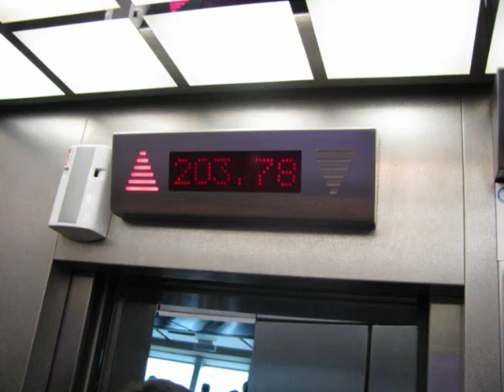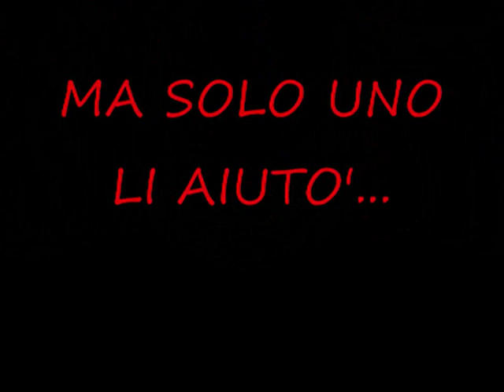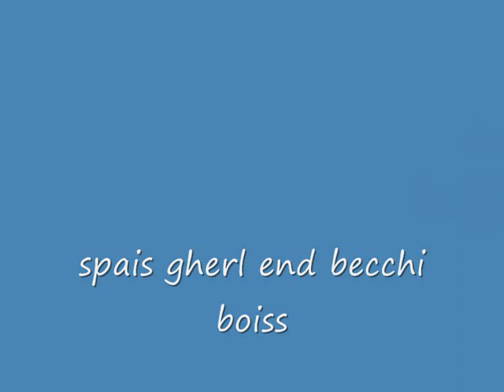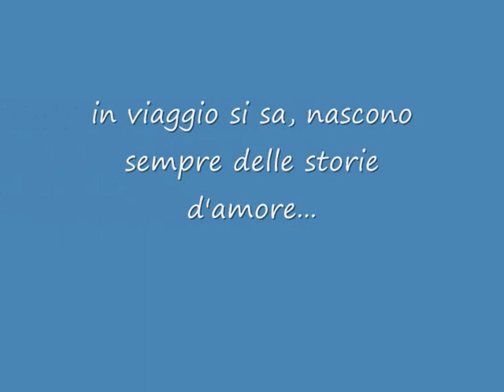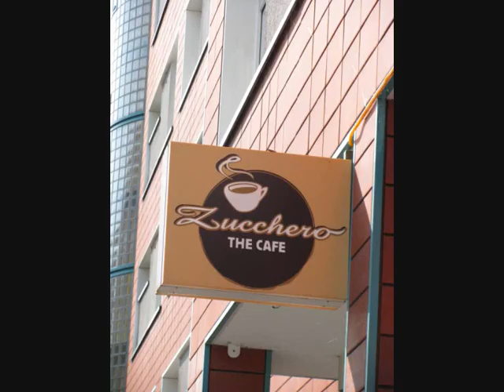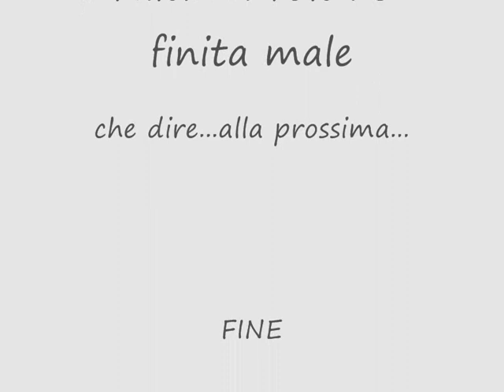edile architettura in tour - berlino 2008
viaggio di istruzione a Berlino del corso di ingegneria edile arcitettura